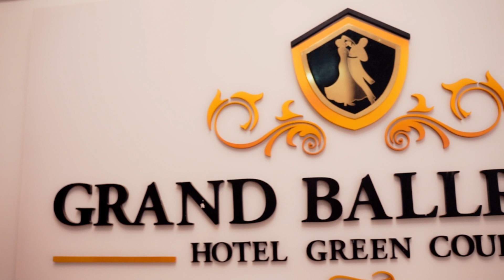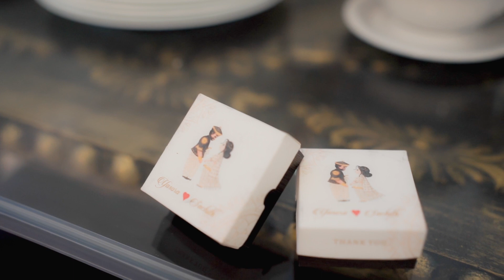PAVANI & SACHITH Wedding Highlight | Weddings by WKD | 2023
cinematographer & Editor |  Chalitha Viraj

Connect with WKD Umayanga on